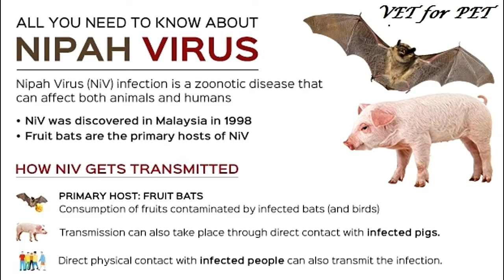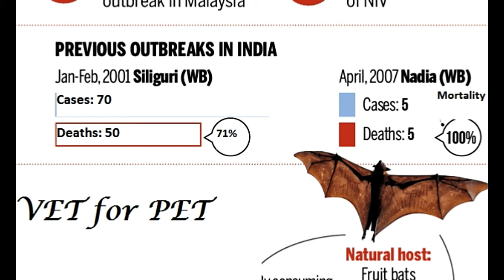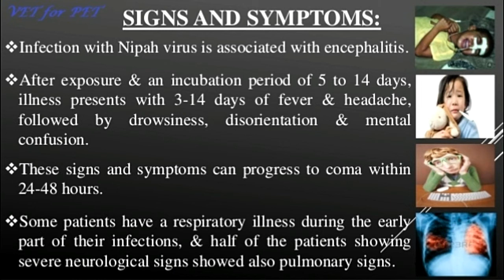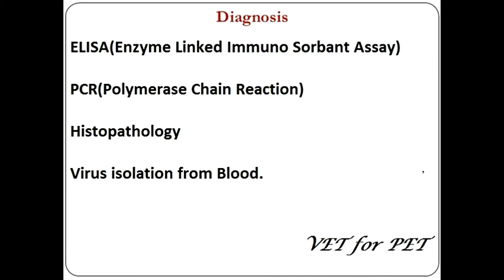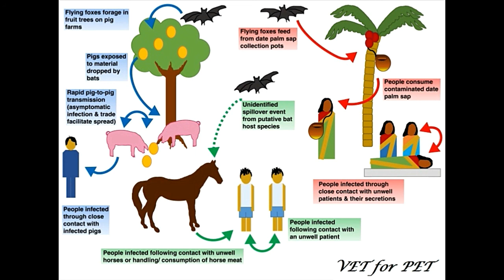Nipah Virus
Nipah virus infection is a newly emerging zoonosis that causes severe disease in both animals and humans.
Nipah virus infection was first identified during an outbreak of disease that took place in Kampung Sungai Nipah, Malaysia in 1998. On this occasion, pigs were the intermediate hosts. However, in subsequent NiV outbreaks, there were no intermediate hosts. In Bangladesh in 2004, humans became infected with NiV as a result of consuming date palm sap that had been contaminated by infected fruit bats. Human-to-human transmission has also been documented, including in a hospital setting in India.